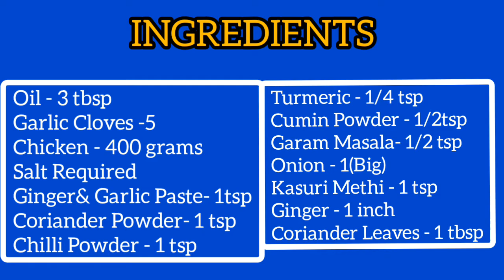Tawa Chicken | Chicken Fry| தவா சிக்கன் ஃப்ரை / Cook with Me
side dish for biryani, and rice